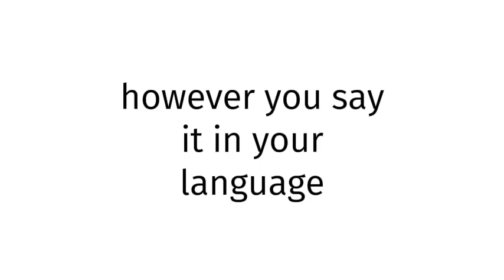How to pronounce BLUE FILM JAPAN 78?(CORRRECTLY)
WELCOME!!!
Throughout the entirety of my channel, you will learn to pronounce vocabulary the correct way. In today’s video, you will learn to pronounce BLUE FILM JAPAN 78 the correct way.
Timestamps below:
0:00 intro
0:27 word of the day
0:39 salutations
0:49 ending